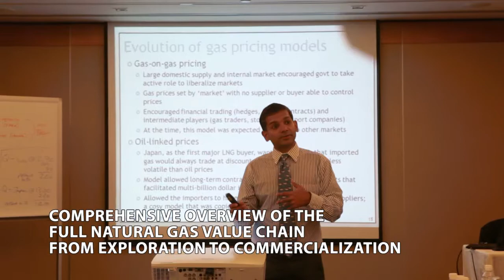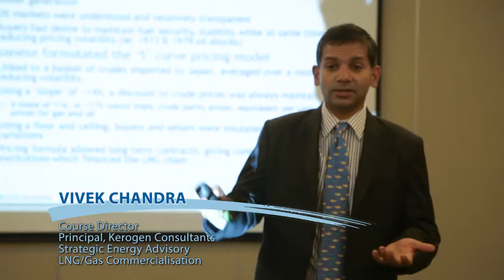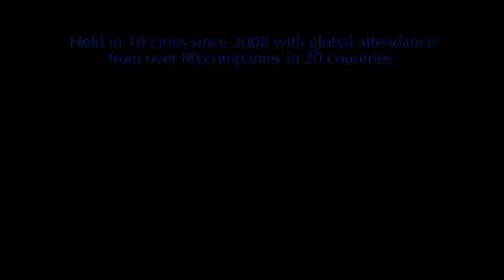Video taken at Vivek Chandra's live Natural Gas & LNG Dynamics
Video taken during the live course in Singapore (2012), including student testimonials.
for schedule of future courses (visit Gas Training page)